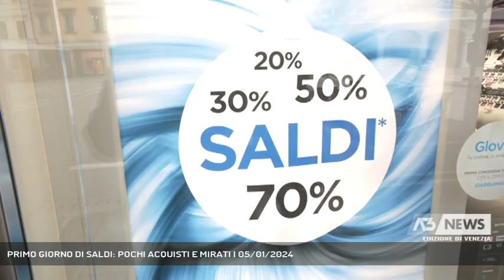PRIMO GIORNO DI SALDI: POCHI ACQUISTI E MIRATI | 05/01/2024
A3 NEWS Venezia 05/01/2024 - MESTRE - Primo giorno di saldi invernali un pò sottotono. Veneziani e mestrini comprano ma senza eccedere. Pochi acquisti e soprattutto mirati senza sprechi.   || Primo giorno di saldi con sconti dal 50 al 70%. I cittadini, però, sembrano molto oculati nei loro acquisti, poche cose, magari già adocchiate in precedenza, e di cui si ha bisogno, ma per avere un quadro più preciso sull’andamento di queste prime giornate bisognerà attendere la fine del weekend. (Servizio di Ilaria Marchiori) - Segui Antenna Tre anche sul digitale terrestre! Visita il sito